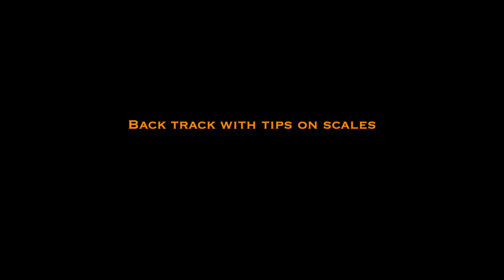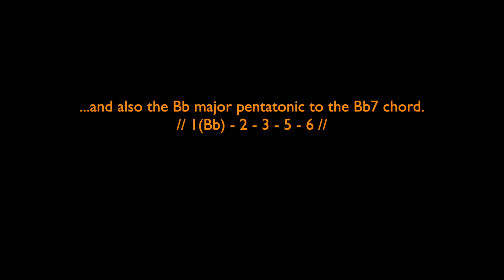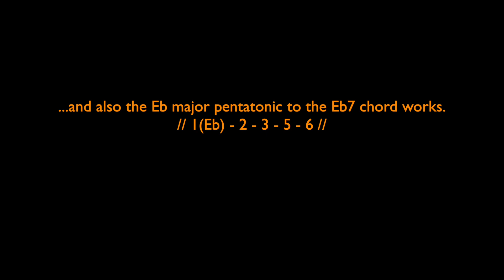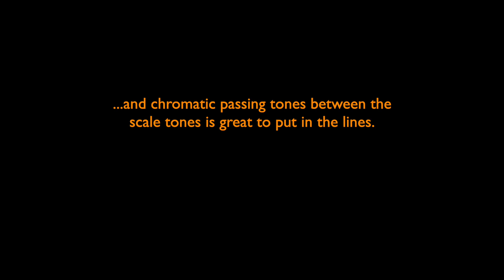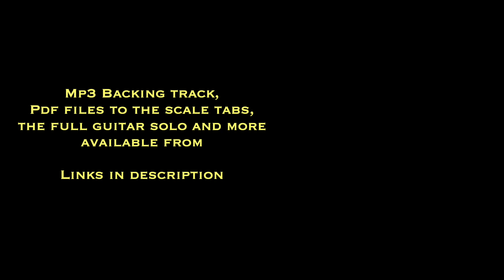Tenor Madness by Sonny Rollins - Song of the Month with Backing track - Jazz Guitar lesson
This is the tune Tenor Madness written by Sonny Rollins. It's the "Song of the month" and you will get my playing, backing track and tips on scales in the video. It's a great jazz blues tune and it has been recorded by many musician and artists as Dexter Gordon, Toots Thielemans and many more.

The musician on the original recording are;
Sonny Rollins – tenor saxophone

Tee Bee backing tracks (Jazz 3-6).

Here's a bundle with 8 original guitar solos. (Tenor Madness included)